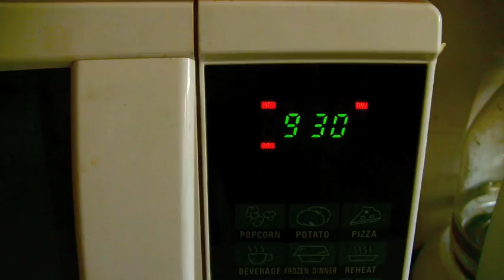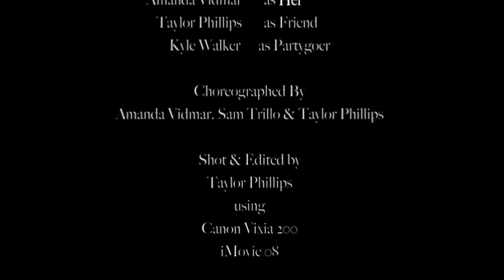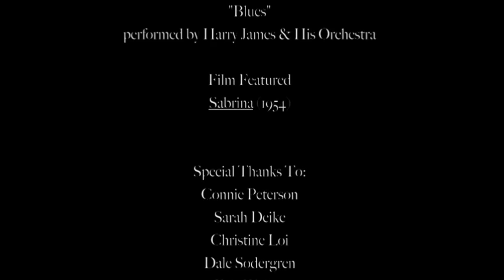Leonard's Party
A short film by Taylor Phillips inspired by the musicals of classical Hollywood and the music of George Gershwin. Starring Sam Trillo and Amanda Vidmar.